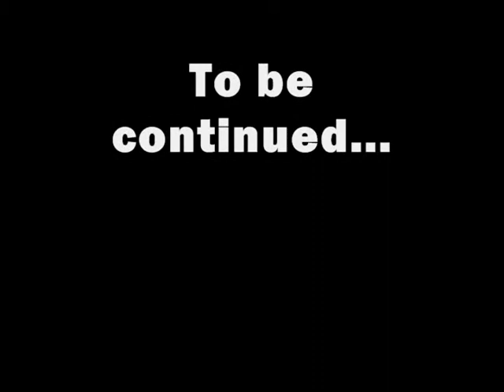The Last Tier War Part 5 Episode 4- Trickery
Hey everyone, here is the 4th episode of part 5. Honestly, not one of my best, but hey, it's better than nothing. No fights.